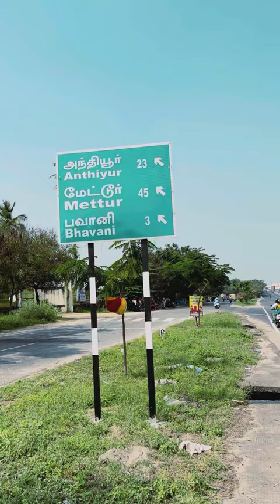KALINGARAYAN ANAIKATTU | தமிழ் | ONE DAY TRIP FROM COIMBATORE | BATMAN VLOGS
GOOGLE MAP :

From Ukkadam to Uthandrayan Temple via NH544, Bhavani, Erode.

2 hr 14 min (108 km)
2 hr 14 min in current traffic